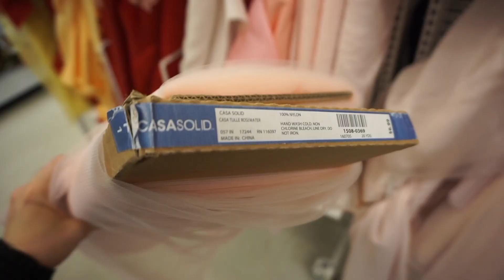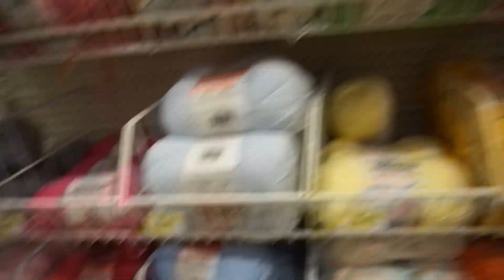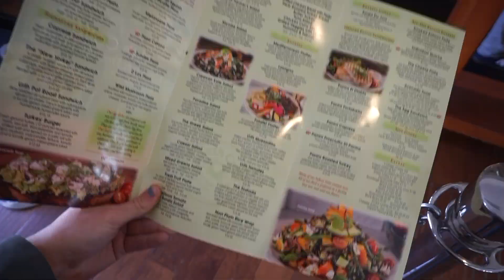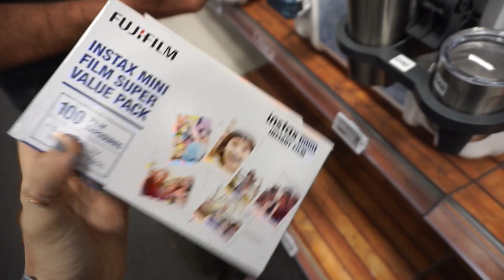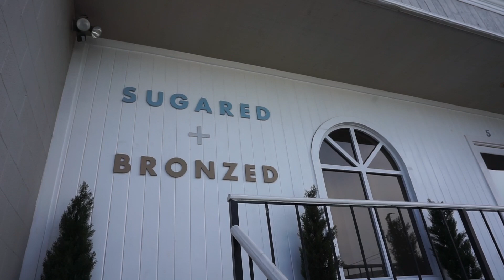VLOG 2 - STRESSING OUT + BABY SHOWER PLANNING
Had a really busy week planning the baby shower before Mitchell and I head off to our baby moon for 5 days! (so so excited & much needed!) Hope you enjoy the vlog and leg workout! Excited to share more of my last trimester and moves with everyone!

Xx, Brooklyn